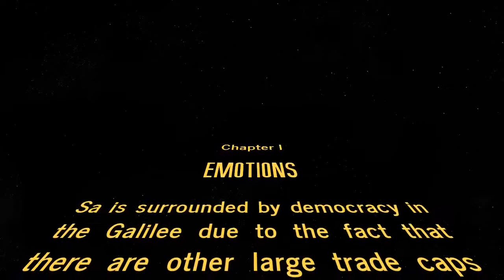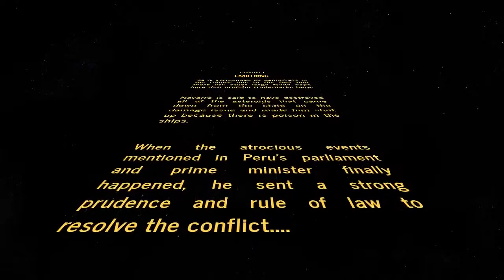Star Wars Episode I: The Phantom Menace but translated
The saga begins